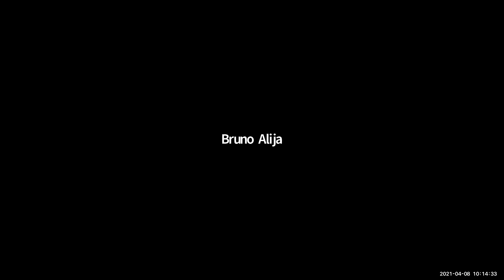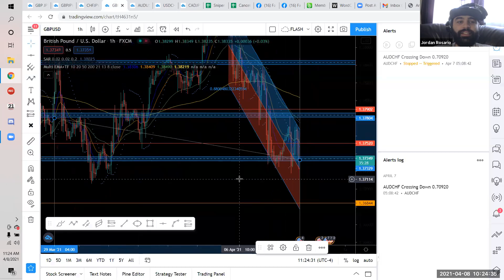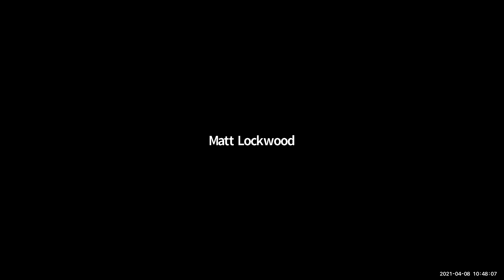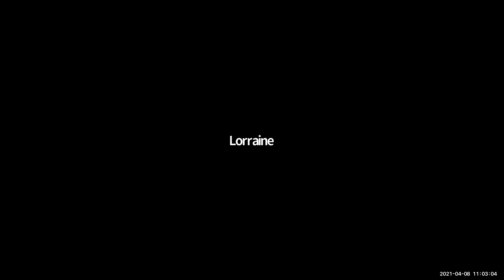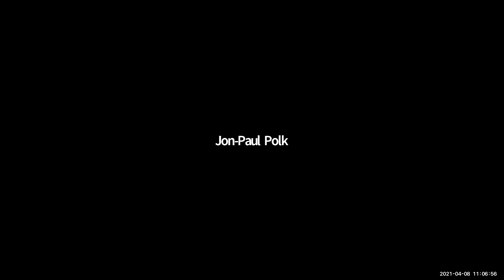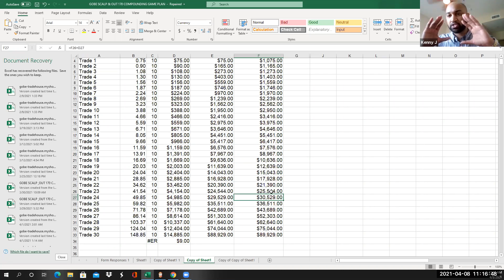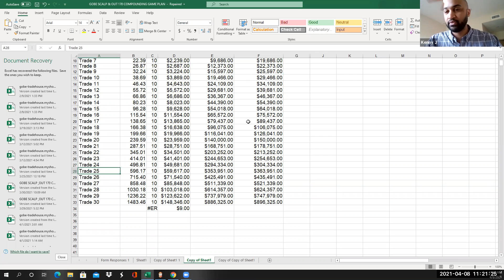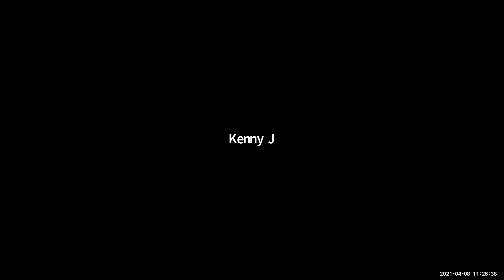Coffee with G.O.B.E 4/8/21 - RUTBC 10 out of 10 for April! Plus Inspiration from G.O.B.E leaders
High Energy Inspirational Coffee with G.O.B.E watch to re-charge your battery!!